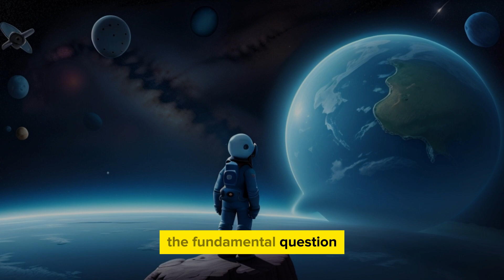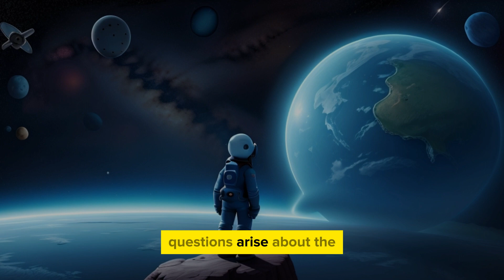English Listening Practice 63 | Space Exploration | Learn English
Welcome to English Listening Practice 63! In this session, we delve into the fascinating world of Space Exploration. Enhance your English listening skills while learning about the wonders beyond our planet. From groundbreaking discoveries to the latest missions, join us on this linguistic and cosmic journey to improve your English proficiency. Happy learning!